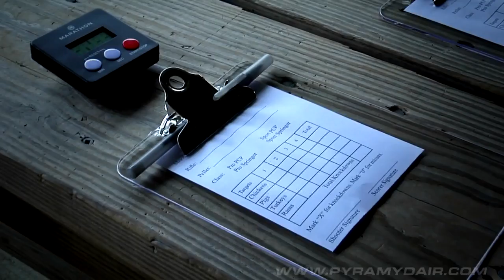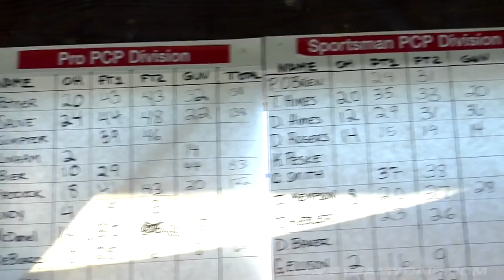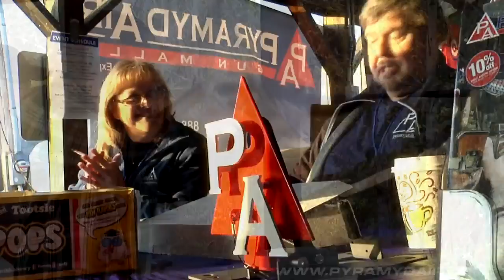2014 Pyramyd Air Cup Airgun Competition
for the latest news!